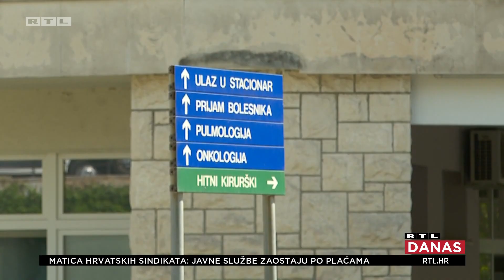U napadu navijača ozlijeđeno je 35 osoba: Ovakav huliganizam Hrvatska dugo ne pamti! | RTL DANAS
Deseterostruko nadjačani, huligani su napali 16 policajaca na odmorištu Desinec bakljama, lancima, aparatima za gašenje. Policija kaže da sredstva nisu birali.

"Napadi su izvršeni zapaljenim pirotehničkim sredstvima i raketama. Radilo se o prostoru benzinske postaje. Znate i sami što znači otvoreni plamen na prostorima benzinske postaje", rekao je zamjenik glavnog ravnatelja policije, Damir Barić.

"Navijači su otvarali vrata, razbili vozilo i uspjeli ubaciti jednu zapaljivu baklju i evo situacija je bila do tolike mjere da dobro da nisu policajci zapaljeni u službenom vozilu", rekao je načelnik PU zagrebačke, Marko Rašić.

Policija misli da je napad bio pomno planiran. Nakon što nisu ušli na Maksimir tražili su da krenu prema Splitu. Kolona od 260 vozila praćena sa 100 interventnih policajaca zaustavila se kod Desinca blokirala sve tri trake, dio huligana napao je policiju na odmorištu. Ostatak je za zadatak imao blokirati ostale interventne policajce u koloni. S obzirom na brojnost i opasnosti, policija je krenula pucati.